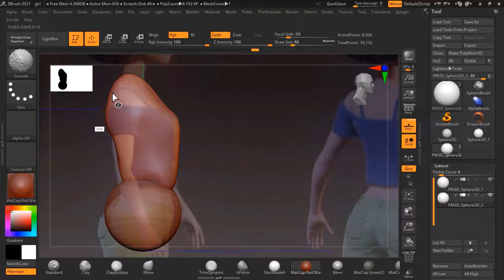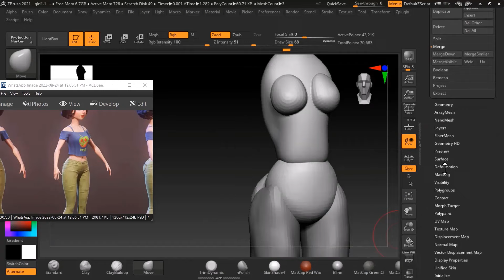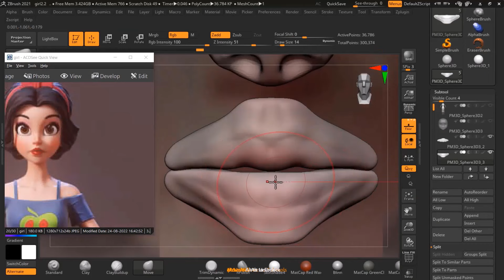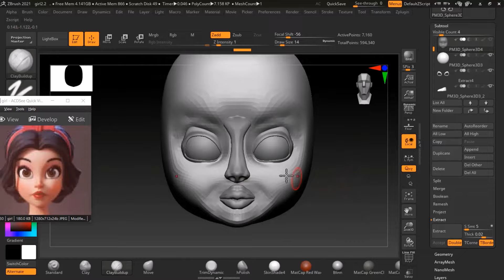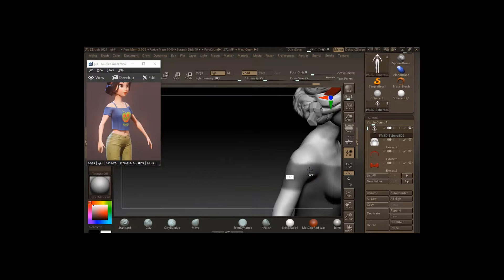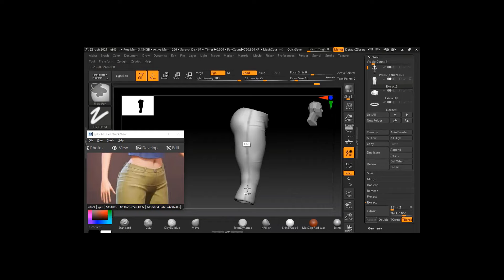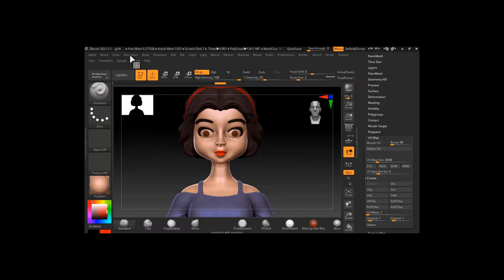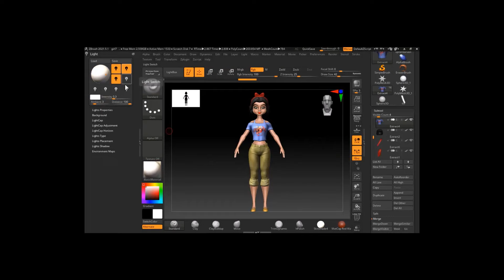zbrush stylized girl | timelapse Tutorial | zbrush tutorial beginner hindi|zbrush stylized character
new maya
maya tutorial class 3
youtube maya
zbrush stylized girl | timelapse Tutorial